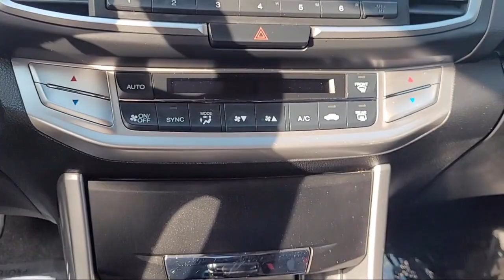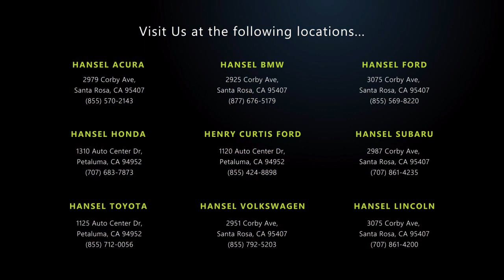2014 Honda Accord Sport Santa Rosa Rohnert Park Petaluma Sebastopol Windsor Cotati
2014 Honda Accord Sport Stock Number: V232497A Vin:1HGCR2F50EA177037.

Hansel Volkswagen
2951 Corby Avenue